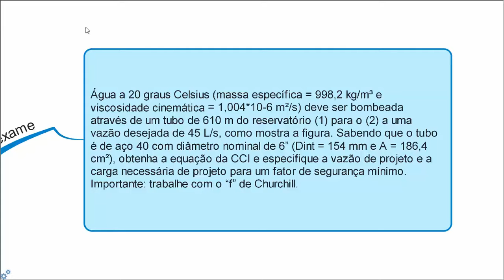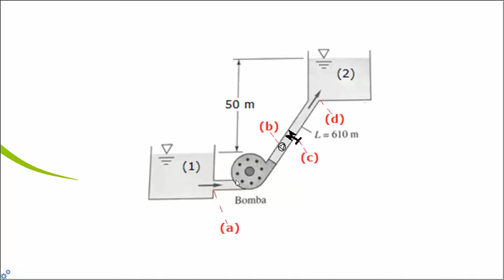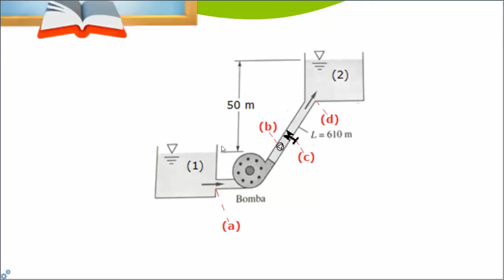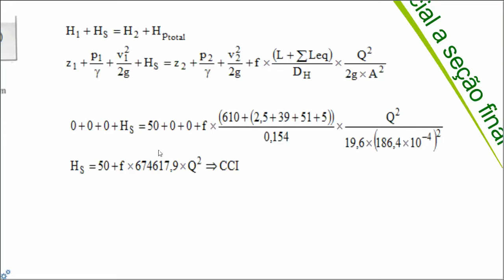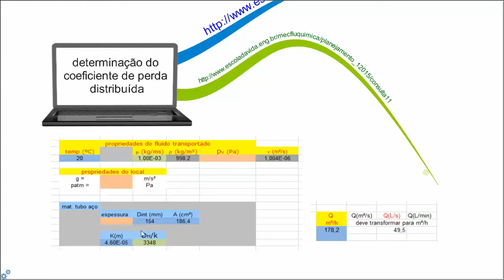Determinação da equação da CCI, vazão e carga necessária de projeto (questão de hidráulica)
Hoje faz uma semana que meu Leoni partiu e este vídeo, além de ser uma homenagem a ele, mostra um dos seus ensinamentos, o poder de comunicação do silêncio. Determinação da equação da CCI, vazão de projeto e carga necessária de projeto